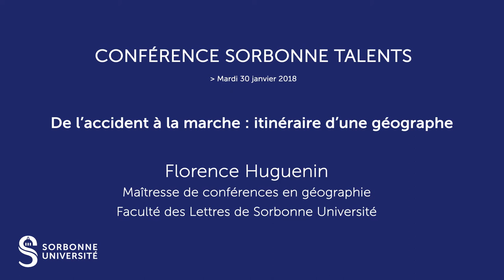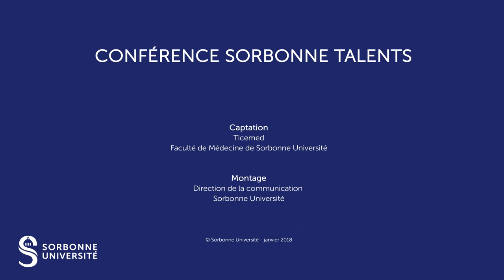De l'accident à la marche : itinéraire d'une géographe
Comment la géographie peut-elle améliorer l'aménagement des espaces publics ?
Avec le développement des villes durables, Florence Huguenin apporte son expertise dans les enjeux de la mobilité urbaine. Maîtresse de conférences en géographie à la faculté des Lettres de Sorbonne Université, Florence Huguenin s'intéresse à des thématiques transversales telles que l'exposition aux risques, la santé ou encore le cadre de vie. Des jeunes piétons aux plus âgés, la chercheure est aujourd'hui amenée à travailler sur la thématique de la robomobilité.

Chaque semaine, retrouvez un nouvel épisode des conférences Sorbonne Talents, lancées à l'occasion de la création de Sorbonne Université.